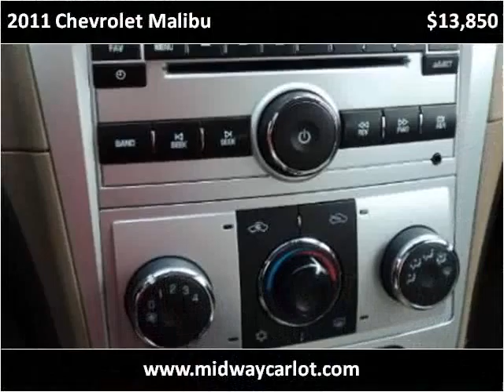2011 Chevrolet Malibu Used Cars Kansas City MO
This 2011 Chevrolet Malibu is available from Midway Auto.